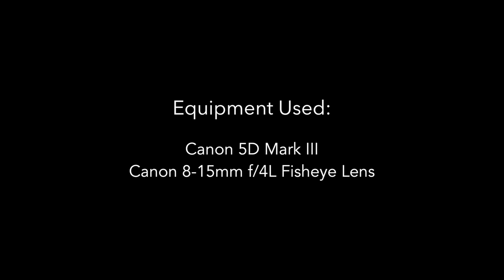"Beautiful Day" | Time-Lapse Video [by Ryan James]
A short time-lapse video I made today.

[Video and Audio rights owned by: Ryan James]